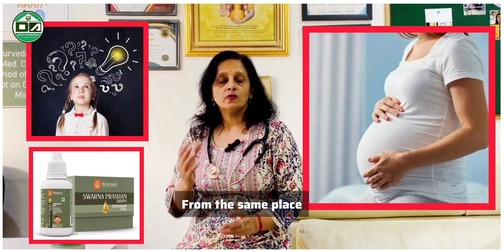Suvarnaprashan: Suvarnaprashan drops benefits in hindi | Dr.Anupama sharma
Your Search Key :-
suvarnaprashan
benefits of suvarna praashan
suvarnaprashan drops near me
suvarnaprashan drops benefits
suvarnaprashan drops benefits in hindi
how to give suvarnaprashan
suvarna prashan benefits
suvarnaprashan dose
swarna prashana benefits
suvarnaprashan with gold
suvarnprashan benefits
vasu suvarnaprashan drops
suvarnprashan drops
swarna prashana drops
suvaran praashan drops
vasu suwarnaprashan drops
suvarnprashan
benifits of suvarnaprashaan
divyayurvedaclinic